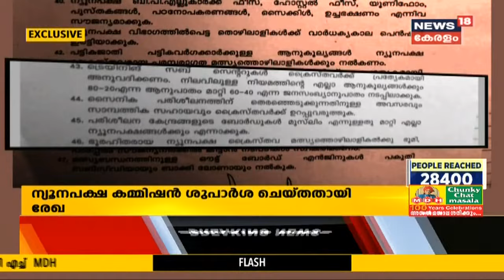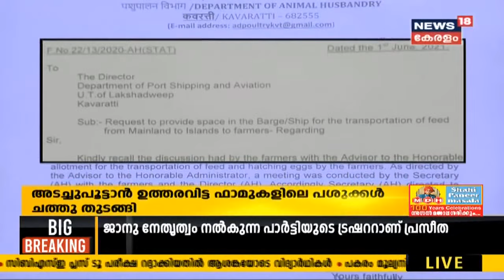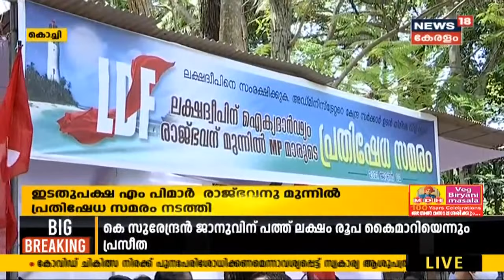Kerala News Updates @ 1 PM: കോവിഡ് മരണനിരക്ക് സംബന്ധിച്ച് സഭയിൽ ഭരണ-പ്രതിപക്ഷ തർക്കം | 2nd June​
"കോവിഡ് മരണ നിരക്ക് കുറച്ച് കാണിക്കാൻ ശ്രമം നടക്കുന്നുവെന്ന് പ്രതിപക്ഷ നേതാവ് നിയമസഭയിൽ ആരോപിച്ചു. കോവിഡാനന്തര പ്രശ്നങ്ങൾ ബാധിച്ച് മരിച്ചവരെ സർക്കാർ ലിസ്റ്റിൽ ഉൾപ്പെടുത്തിന്നില്ലെന്നും ഇത് ICMR ചട്ടത്തിന് വിരുദ്ധമാണെന്നും അദ്ദേഹം പറഞ്ഞു.